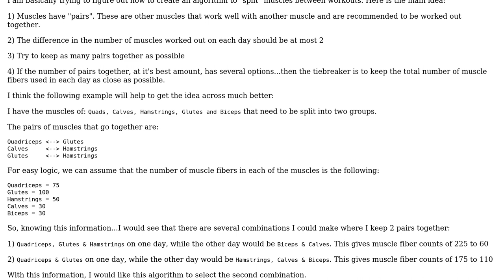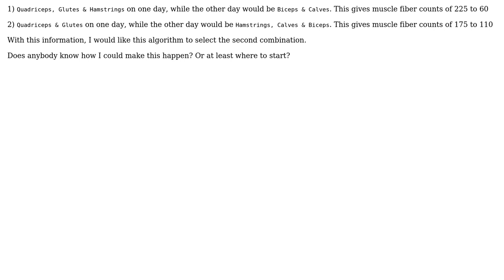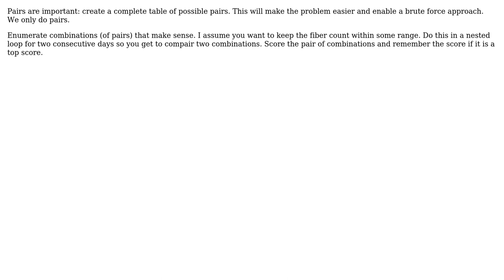Software Engineering: Splitting Data based on requirements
With thanks & praise to God, and with thanks to the many people who have made this project possible! | Content (except music & images) licensed under CC BY-SA | Music | Images & others | With thanks to user Ridge Robinson user Martin Maat and the Stack Exchange Network Trademarks are property of their respective owners. You are responsible for your own actions.